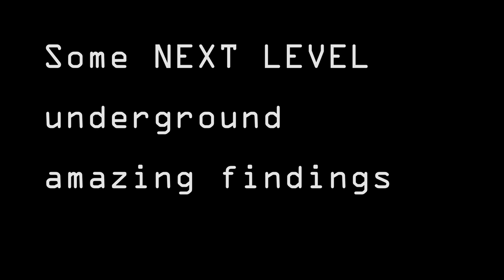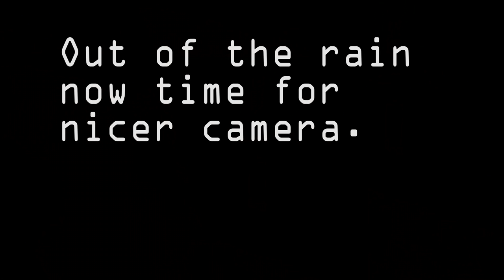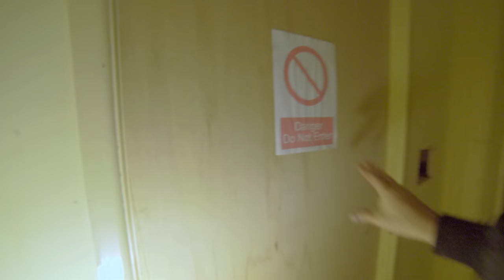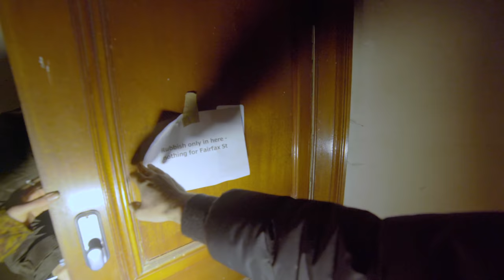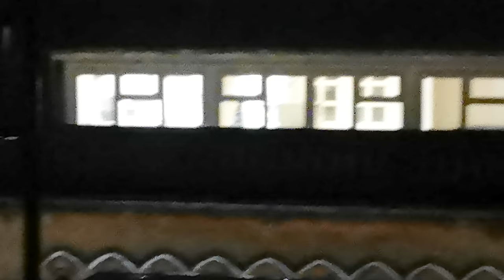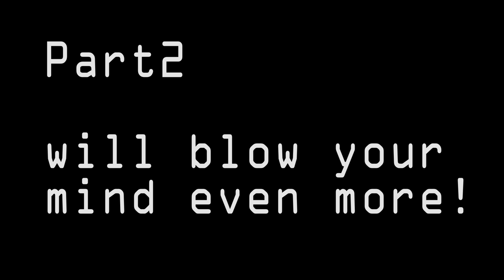Bristol Court and Guildhall *BANK VAULTS FOUND* Part1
THis is the Bristol Crown Court and Guildhall. Inthis part1 we look at the Guildhall which was once part of the bigger complex and connected to it by doorways and tunnels. Those connections were severed when the guildhall became its own building and the Crown Court was installed in the more ornate building next door.

Big Up to Dylan Rhodes for helping us find a way in here: Check out his vids here: